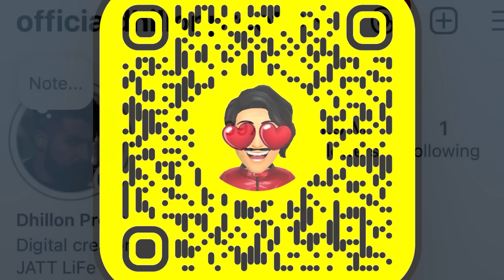steemwash nl bndi gl | mahabir huni full hi miss krde pye 😀 | Dhillonpreet Vlogs